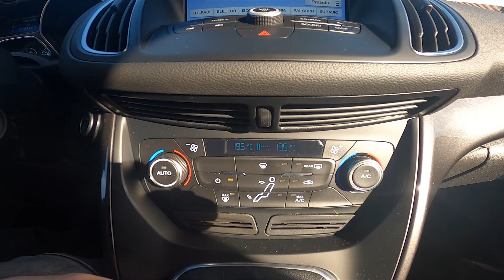How to Change Blowing Direction in Ford C-MAX II ( 2010 – 2019 ) | Adjust Airflow Direction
Find out more info about Ford C-MAX II ( 2010 – 2019 ) :
Would You like to learn how to Change Airflow Direction in the Ford C-MAX II? This simple feature can help You get warmer on cold days and cool certain parts of your body and car on hot days. Thanks to that Your feet and hands will never freeze again. If You want to know how to set a specified Direction of Airflow in the Ford C-MAX II watch the video we've provided above!

How to Change Blowing Direction? How to Adjust Airflow Direction?

Years of Production:

2010, 2011, 2012, 2013, 2014, 2015, 2016, 2017, 2018, 2019

Generation:

 II Generation - ( 2010 – 2019 )

Series:

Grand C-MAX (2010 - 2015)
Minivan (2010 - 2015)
Grand C-MAX Facelifting (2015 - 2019)
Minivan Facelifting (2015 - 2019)